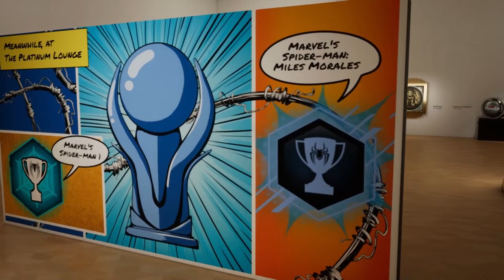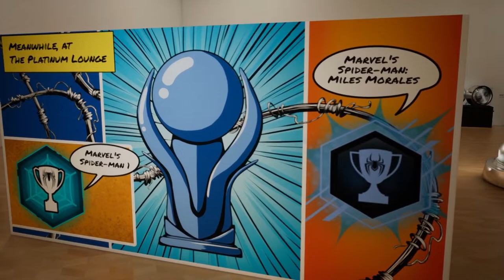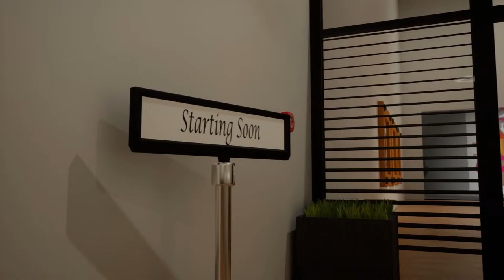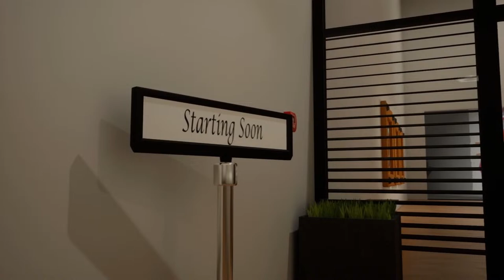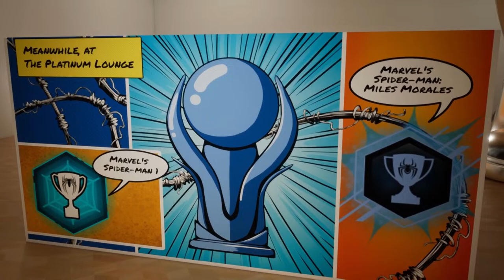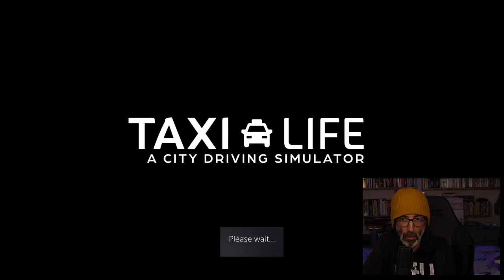Taxi Life: A City Driving Simulator - The Road to Platinum #7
🥉Journeyman Driver